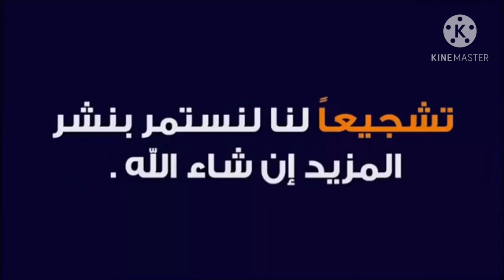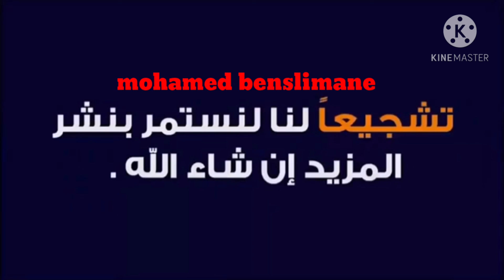بيث شعر#صحراوي و افتخر# استمع إلى الاخير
محمد كاتب شاعر و مالف و حقوقي معرف في ولاية ورقلة و الجنوب